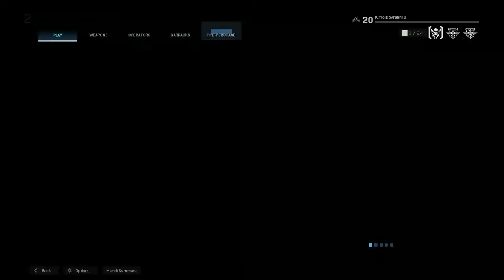It's Shotgun Time (it always is) | Modern Warfare #2